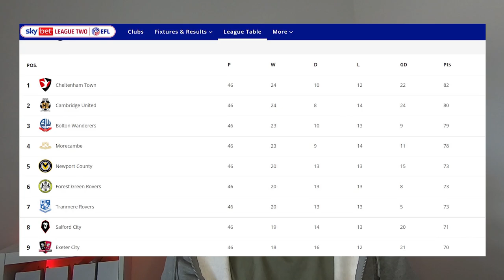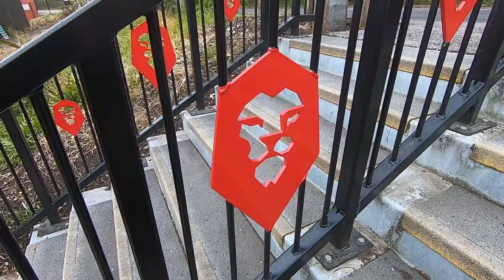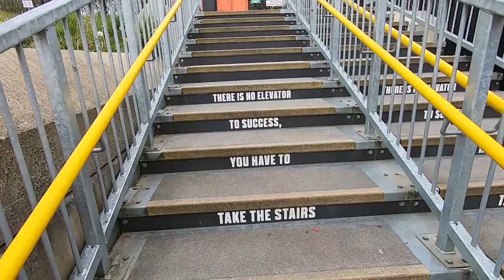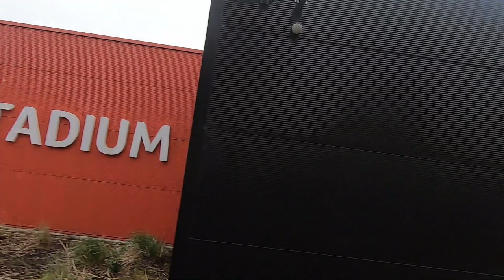THE METEORIC RISE OF SALFORD CITY FC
Gary Neville, Phil Neville, David Beckham, Ryan Giggs, Nicky Butt, Paul Scholes & Peter Lim all own shares in Salford City FC.

Salford are a club based near Manchester and just a few years ago were an obscure non league side. They now play in League 2 and finished the 2020/21 season just outside the playoffs.

MY GEAR:
GOPRO HERO 7
SONY A6000
GO PRO SHORTY
JOBY GORILLA POD 3K
JOBY GORILLA POD 1K